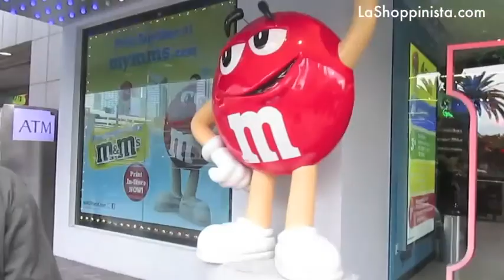Las Vegas Vlog 4-New York, The Venetian Hotel, Grand Canal Shoppes, Gondola Ride por La Shoppinista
Las Vegas Vlog 4 - New York New York, The Venetian Hotel, Grand Canal Shoppes, Gondola Ride por La Shoppinista

☆ Regístrate en nuestra red social para compartir o encontrar ideas de ahorros, negocios y compras inteligentes

BIO:
Stephanie Li, La Shoppinista es una comunicadora, bloguera y vloguera latina que te comparte los mejores consejos, tips, ideas y noticias de ahorros, negocios y de compras inteligentes (smart shopping) - redes sociales y aplicación móvil. Encuentra temas de
- Segunda mano
- Ventas
- Compra venta
- Tiendas
- Haul
- Regalos (Ideas creativas, DIY y Compras)
- DIY, Do It Yourself
- Manualidades
- Negocios
- Promociones
¡Compártelo con tus amig@s para que ahorren y compren inteligentemente!